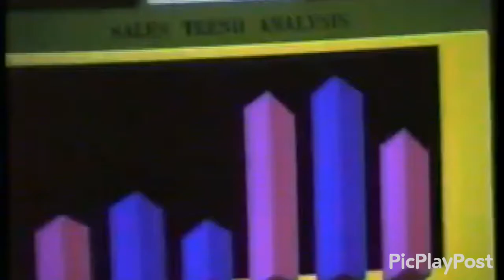M*A*S*H* IBM (1988) Commercial.